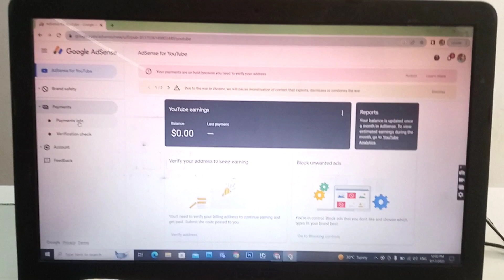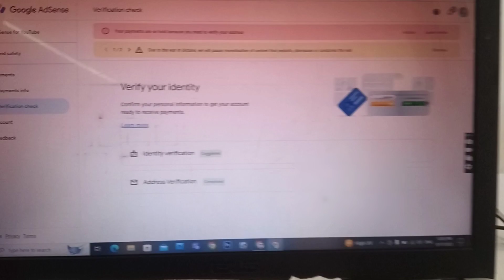😱How to Verify Adsense Pin | Google Adsense Pin Verify Kaise Kare | Google Adsense Pin Verification